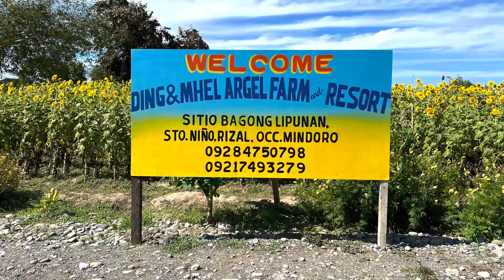Sunflower and Fish Farm